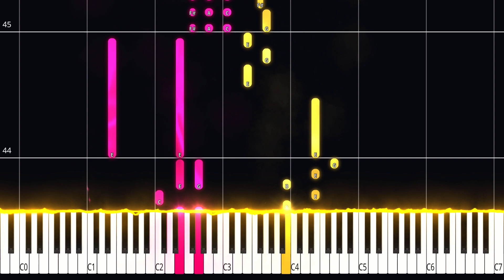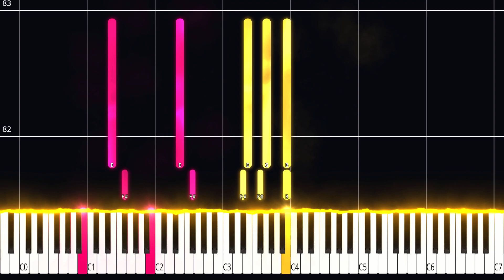Okami no Uta 狼の詩 | Atarashii Gakko! x H ZETTRIO PIANO TUTORIAL (Sheet in the description)